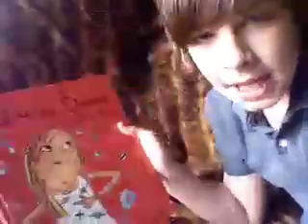Funny Weirdo 2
Ok this is a follow up so it must be good MUHAHAHAHAHAAHA!